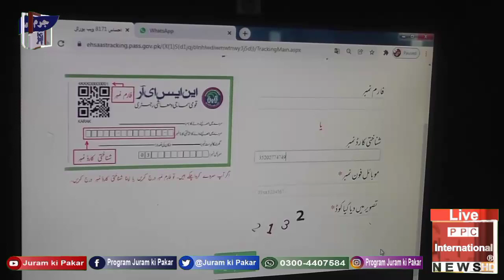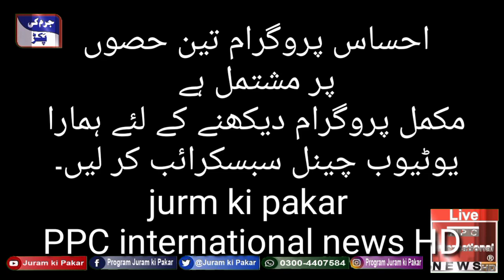Ahsas program pTI government احساس پارٹ 1.2.3(3)